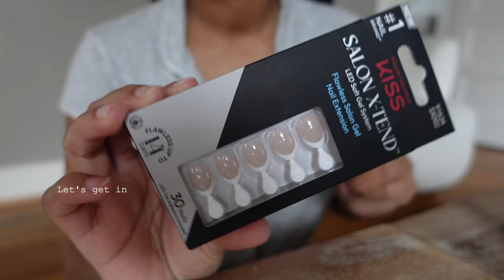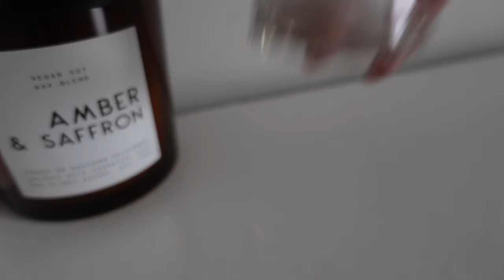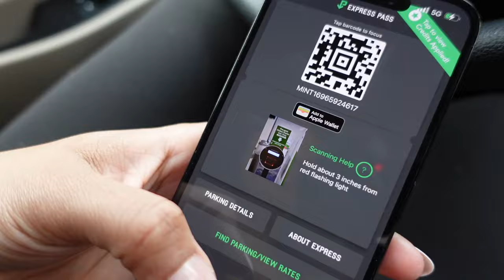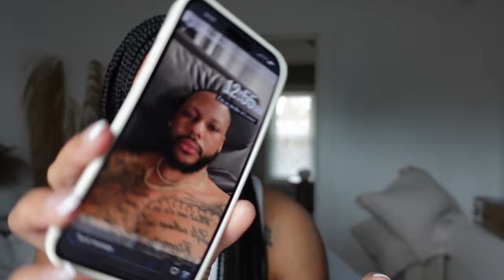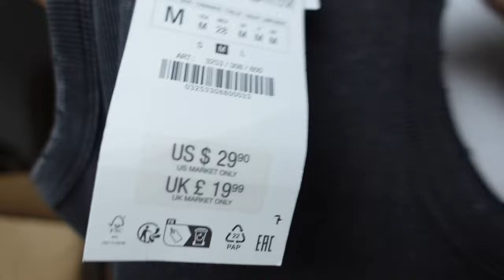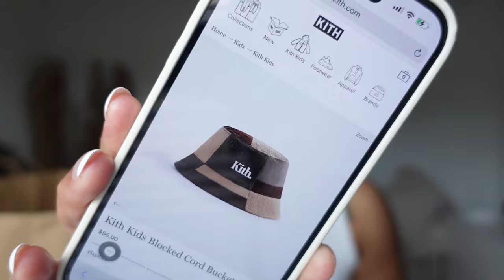VLOG - Spend the weekend with me | Shannon Pryor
Instant coffee

AMAZON STOREFRONT:
 FAQ
Race: Black/African American
Height: 5’9
Camera: SONY ZV-1, Canon g7x mark ii & Canon M50